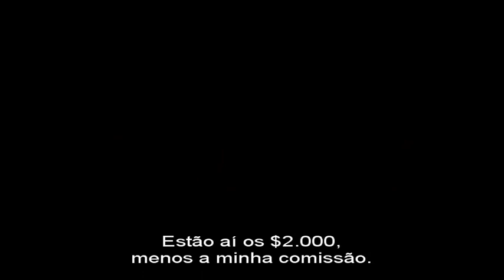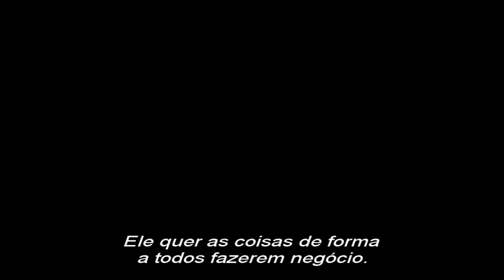Dos Homens sem Lei - Trailer Legendado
NOS CINEMAS A 1 DE NOVEMBRO